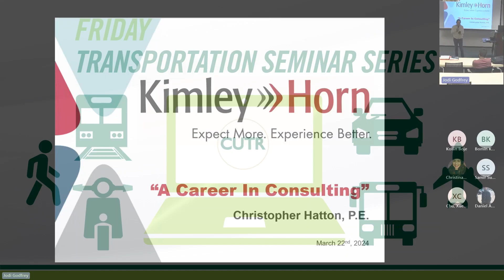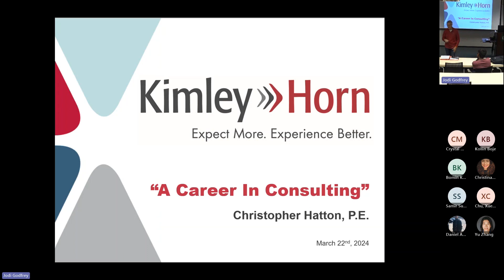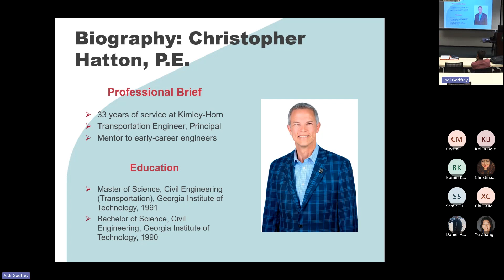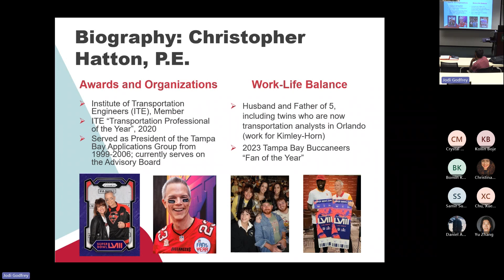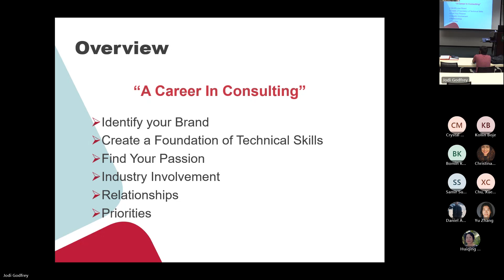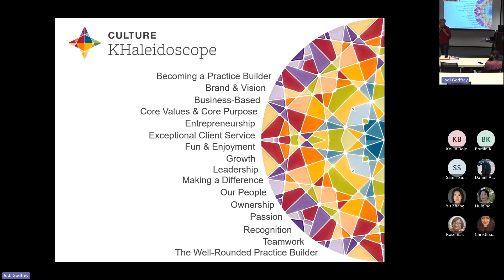FTSS: A Career in Consulting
Christopher Hatton was born and raised in Tampa and has worked for 33 years with Kimley-Horn conducting traffic and transportation engineering services and studies, corridor studies, circulation, and parking studies, and planning services. His principal areas of practice include performing regional and traffic impact analyses associated with public and private development, impact fee studies, and multimodal planning and analyses. He has transportation planning and traffic engineering experience on hundreds of projects involving traffic/transportation engineering services and studies, planning services, corridor studies, and concurrency programs. While his focus is on serving clients, his true passion is working with and mentoring professionals.